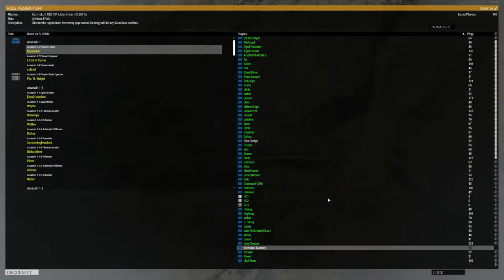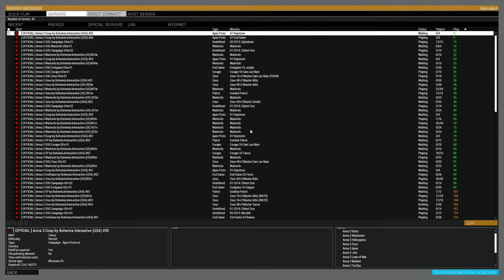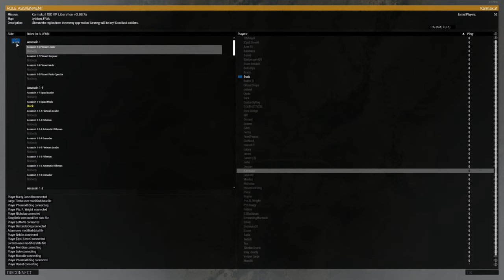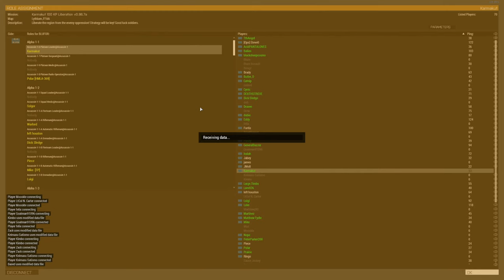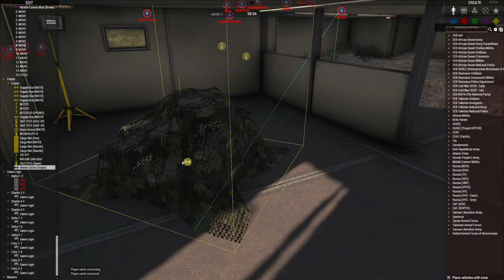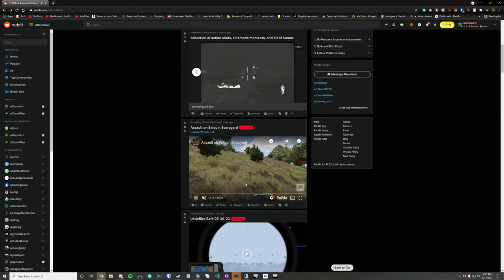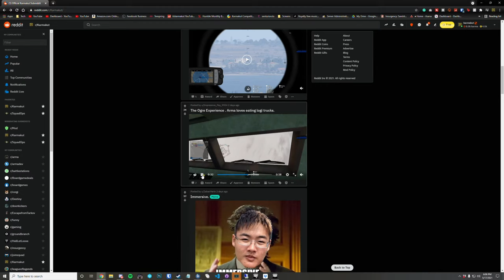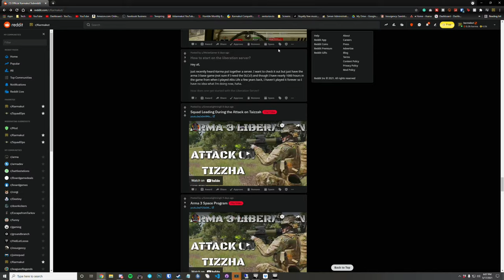🔴 100 PLAYER REALISTIC MILSIM INVASION (Day 1) - !pc !join !arma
Gameplay Starts 1:00:00

🔴 Weekly Channel Livestreams starting at 4 PM PST on Fridays!

🚨 Join our monthly channel game giveaways and community contests over on our Discord to win awesome prizes

💾 Trying to host a game server? for all of your Squad, Post Scriptum, Hell Let Loose, Valheim, Sandstorm, Operation: Harsh Doorstop or dedicated server needs!

🙏 We're raising money for StackUp, a non-profit Veteran's charity that helps promote positive mental health and suicide prevention.

mikah322
cody
FriendlyNikolai
sB_Gunner